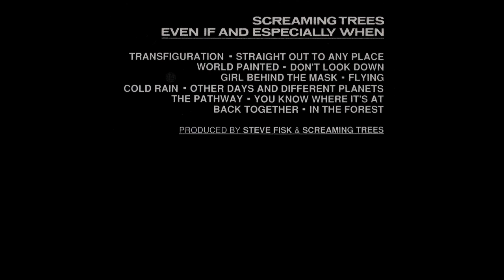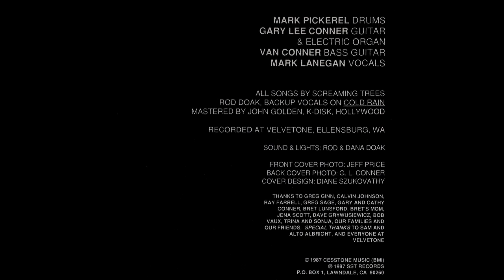Screaming Trees - Even If and Especially When (Private Remaster) - 09 The Pathway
It's about time this channel got some Screaming Trees. This is an album I haven't heard for a very long time, but 'Transfiguration' always stuck around in the back of the my mind because it always struck as such a superb, bombastic intro to this album. But there was always that slight murky mix that certainly made the album mysterious and garage-y. In this private remaster I've tried to retain that feel while adding some much needed clarity, and in many cases, trying to showcase Mark's voice a bit better in the mix, it felt at times that he got lost in the swirling noise around him, but his vocals deserve to be heard a little higher up in the mix (if you ask me). As I type this, I'm really enjoying this remaster, it's revealed to me how supremely exciting and raucous this Ellensburg quartet were, and it is widely considered that 'Even If and Especially When' was the highlight of their pre-major label albums.